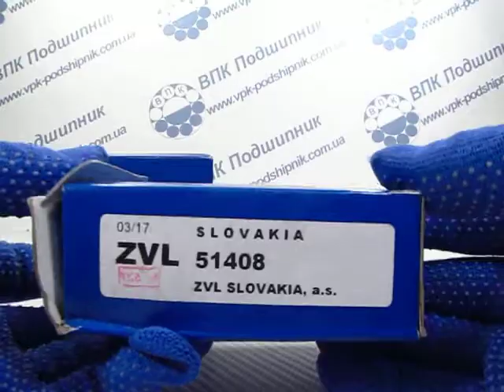Подшипник 51408 ZVL 40*90*36